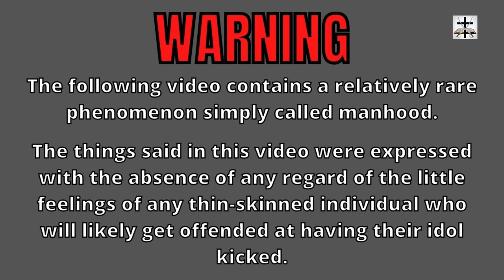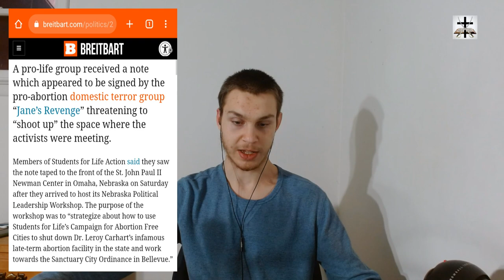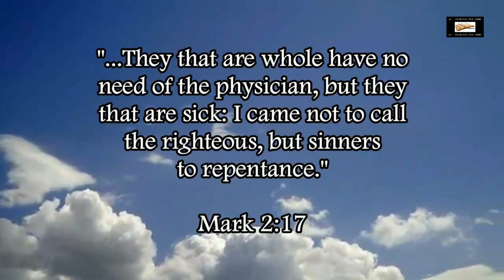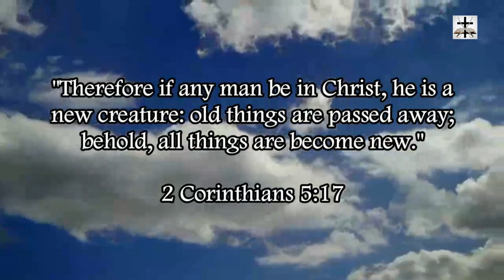Pro-Abortion Terrorist Group Threatens To Shoot Up Pro-Life Center In Nebraska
Pro-abortion terrorist group Jane’s Revenge shows the barbaric mentality of elements of the pro-abortion lobby.